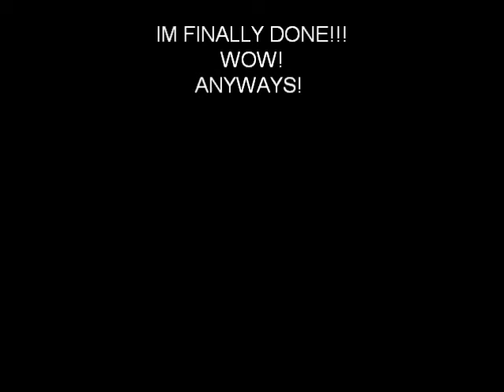RSMV-NOT AFRAID TO FIND YOUR LOVIN (2)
finally did it probably my greatest video made by myself